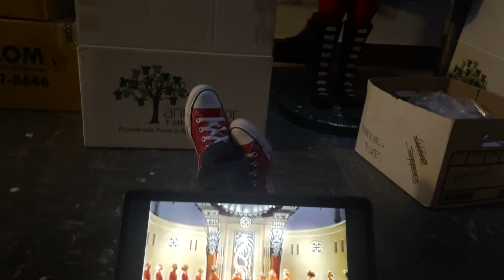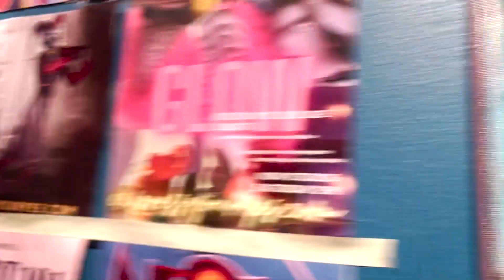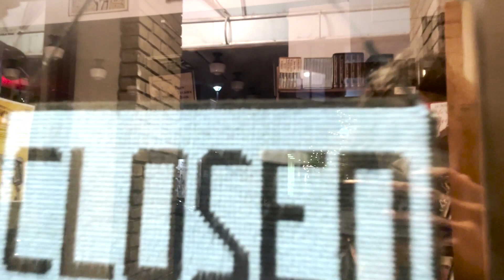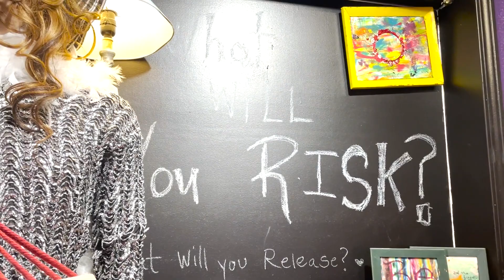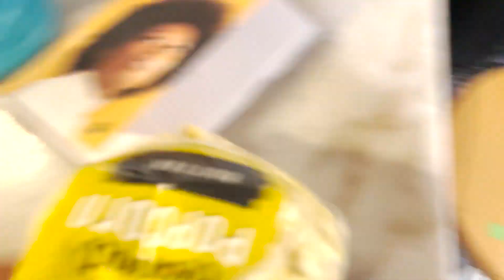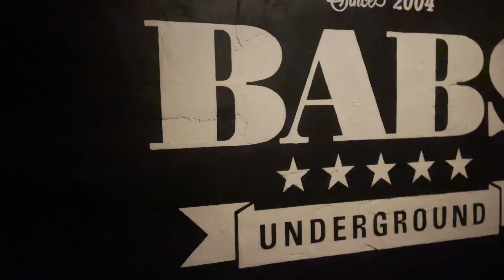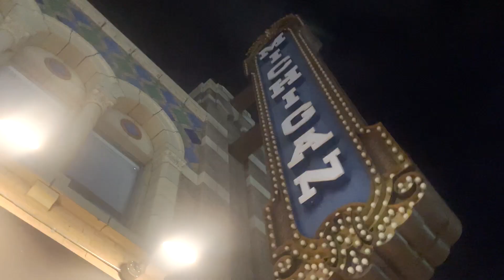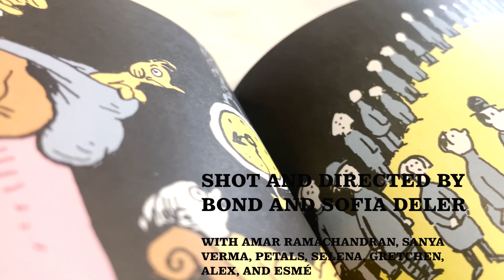Nothing Strikes Back!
A feature-length mess shot during the 94th Academy Awards to be submitted to the 'Academy of Movies Shot During The Oscars Awards'. Enjoy!